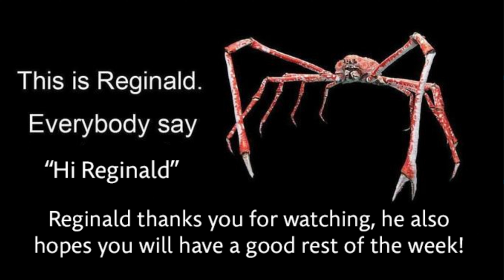I'm back, but kooler...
hello gamers!
thanks for waiting a long a** time,
HAVE A GOOD REST OF YOUR WEEK!